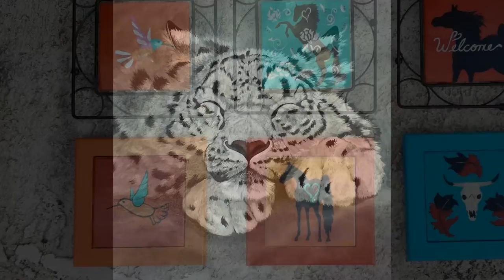Jennifer Howard Art